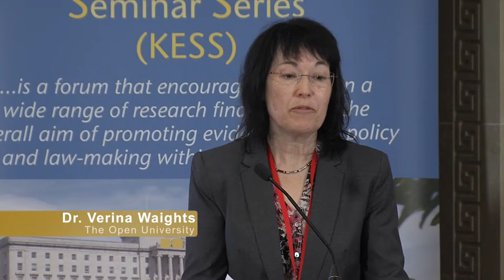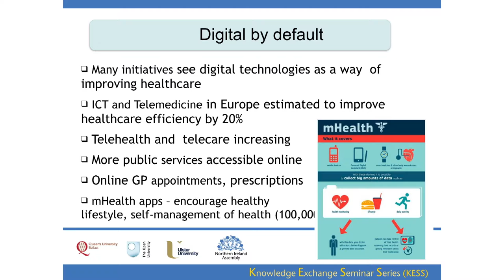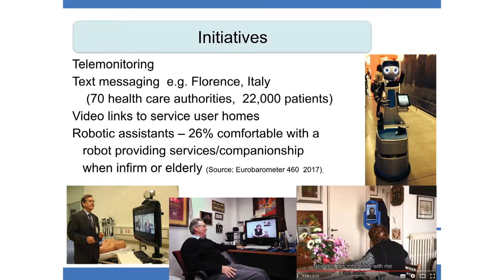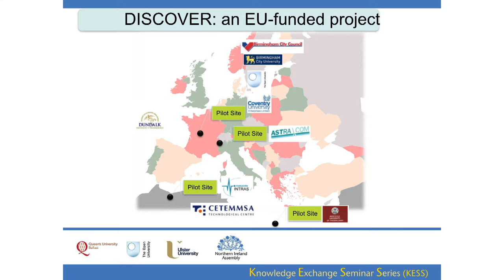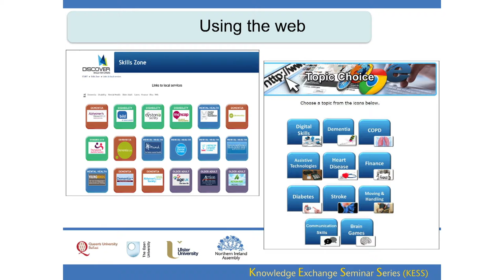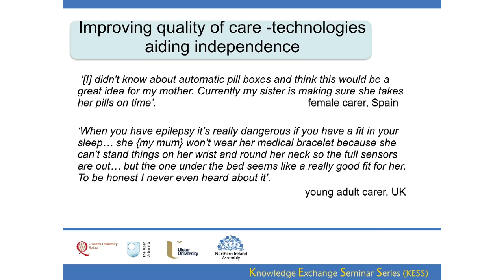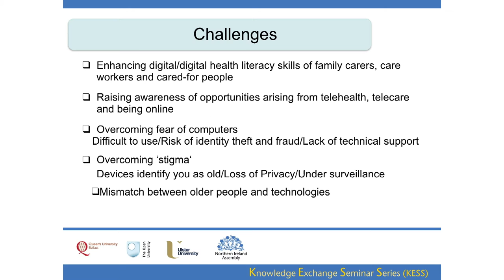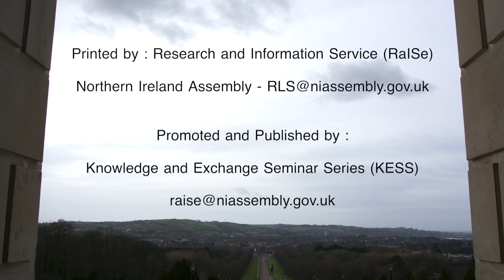14 March 2018 - Dr Verina Waights: Technologies for care – the imperative for upskilling carers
Dr Verina Waights (OU), Prof Panos Bamidis (Aristotle University of Thessaloniki, Greece) and Ms Rosa Almeida (Fundacion Intras, Spain) - Technologies for care – the imperative for upskilling carers